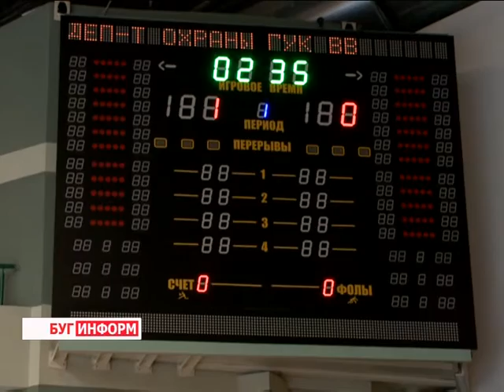2016-04-29 г. Брест. Чемпионат МВД по мини-футболу. Телекомпания Буг-ТВ.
С 26 по 28 апреля на спортивных аренах Брестского областного центра олимпийского резерва по игровым видам спорта «Виктория» проходил чемпионат МВД Республики Беларусь по мини-футболу. Каждый год соревнования меняют географию проведения и в этот раз лучшие спортсмены приехали в Брест.
12 команд в честной напряжённой борьбе сражались за звание чемпиона. О том, какие эмоции запомнились участникам турнира, а также кому в этот раз досталась пальма первенства - ответы на эти и другие вопросы в сюжете.